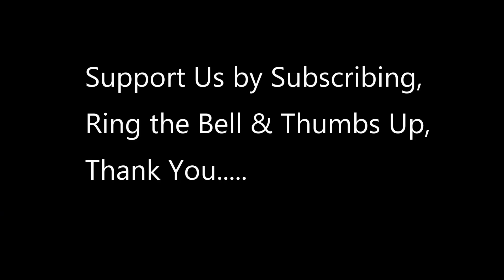Abrams Tanks Get Ready to Go to Ukraine with Drills in Poland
U.S. Army Soldiers assigned to 1st Battalion, 68th Armor Regiment, 3rd Armored Brigade Combat Team, 4th Infantry Division, alongside Polish soldiers assigned to the 11th Armored Lubuska Cavalry Division tactically work together during the Borsuk 2022 multinational live-fire exercise at Nowa Deba, Poland. Poland is proudly working alongside 1st Infantry Division, other NATO allies and regional security partners to provide combat-credible forces to V Corps, America's forward deployed corps in Europe

vid credit to  Spc. Kevin Brown
117th Mobile Public Affairs Detachment (Hawaii)